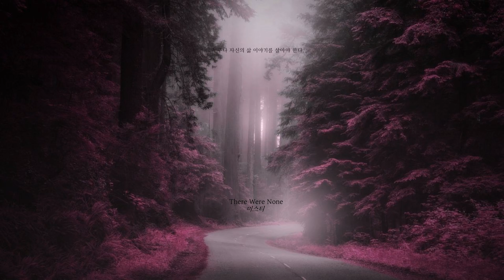[판타지] "모든 삶은 필생의 역작이다." 신비롭고 몽환적인 판타지 브금 Fantasy & Dark Academia Playlist | 뉴에이지, 경음악, 배경음악, OST모음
세상은 이야기로 가득하다.
너무 많은 이야기가
안개 속으로 사라진다.
모든 삶은 필생의 역작이다.
누구나 자신의 삶 이야기를 살아야 한다.

―안드리 스나이르 마그나손, 시간과 물에 대하여 중.

어렸을 땐 가끔 왜 나에겐 동화 같은 판타지가, 꿈 같은 모험이 일어나지 않는지 의문을 가지기도 한 것 같아요.
다 자라고 나서는 그런 일들은 그저 만화에서, 영화에서나 가능하다는 것을 깨닫고 말았죠.
하지만 그렇다고 해서 나의 이야기가 시작되지 않은 것은 아녜요.
벌써 이만큼 진행되어 왔죠. 내가 주인공인 나의 이야기가 말이에요.
그것은 어쩌면 환상적이진 않아도, 나도 의식하지 못할만큼 매우 자연스럽겠죠.
이미 시작된 이야기를 멈출 순 없어요.
다만 이야기를 어떻게 전개하느냐겠죠.
꼭 만나길 바라요, 나의 이야기 속에서.

영화 및 드라마의 삽입곡에는 작품의 이름을 기재했으며, 그렇지 않은 경우에는 아티스트의 이름을 기재했습니다.

문의 사항, 요청 사항, 그 외 제게 전하고 싶으신 모든 말은 아래 메일을 이용해주세요.

주로 가사가 없는 뉴에이지, 경음악, 배경 음악, 게임/드라마/영화 OST를 모아 플레이리스트를 만듭니다.

[Playlist Bookmark]
00:01​ Outro (Lucy)
06:10 アカツキの想い (Log Horizon)
08:36 Song of Healing (젤다의 전설: 무쥬라의 가면 Arranged by Rozen)
13:36 Stand (Louis Viallet)
15:38 約束の花 (이별의 아침에 약속의 꽃을 장식하자)
18:49 別れの実感 (이별의 아침에 약속의 꽃을 장식하자)
23:53 Prince for A Dancing Queen (Frostudio Chambersonic)
27:17 History of Empire (2015 Remastered) (Ezietto)
31:04 The King of the Highlands (The Last Chronicle)
39:19 Dance of Life (Peder B. Helland)
44:47 Memories (Plastic Memories)
47:19 イオルフ、別れの一族 (이별의 아침에 약속의 꽃을 장식하자)
49:21 There Were None (미스티)
52:22 愛情の交錯 (이별의 아침에 약속의 꽃을 장식하자)
54:52 Anemone (The K2)